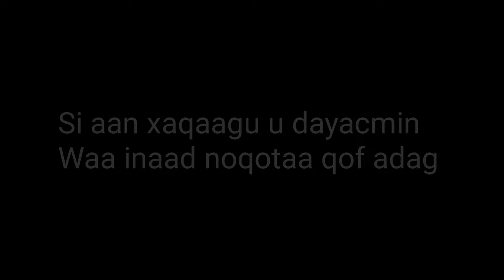Waxaan u dulman nahay 3 qofood caleema saarka nabadoonka beesha janbaluul